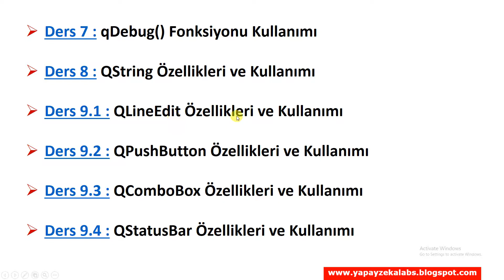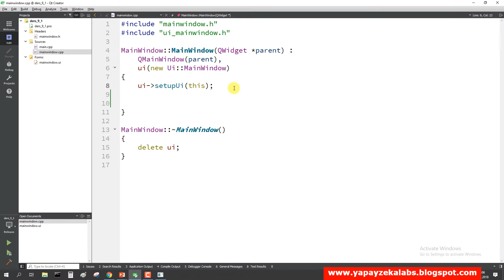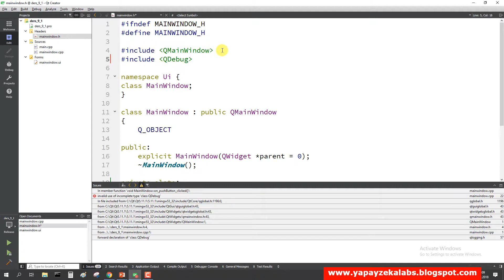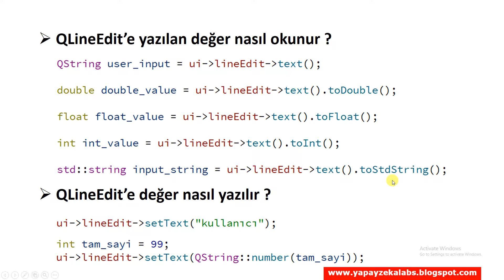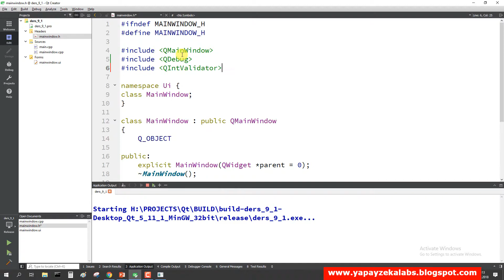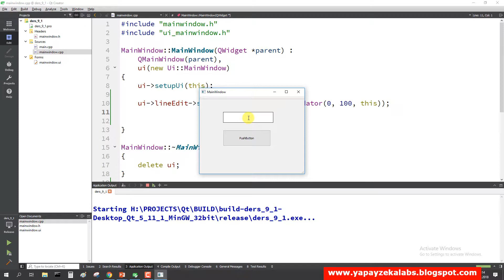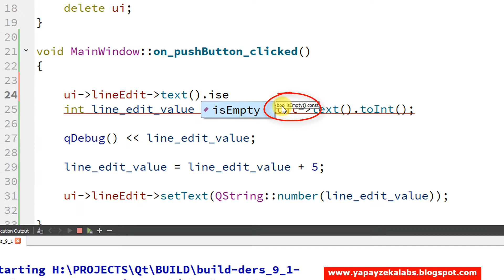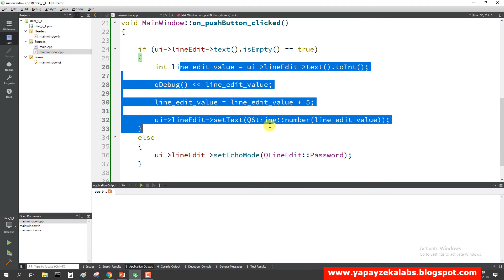Qt dersler #9.1 QLineEdit Özellikleri ve Kullanımı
Qt dersleri
Qt5 dersleri
Türkçe Qt dersleri
Qt eğitimi
Ücretsiz Qt eğitimi
Ücretsiz Türkçe Qt Eğitimi
Qt designer dersleri
Qt designer kullanımı
Qt Creator dersleri
Qt Creator kullanımı

QLineEdit özellikleri
QLineEdit Kullanımı
Arayüzdeki elemanlar parçacıklar nasıl aktif pasif yapılır ?
QLineEdit e yazılan değer nasıl okunur ?
QLineEdit e değer yazı nasıl yazılır ?
QLineEdit e kullanıcı nın sadece tam sayı değer girmesi nasıl sağlanır ?
QLineEdit e yazan değerin değiştirilemez sadece okunabilir olması nasıl sağlanır ?
QLineEdit in içeriğinin boş olup olmadığı nasıl anlaşılır ?
QLineEdit içeriği nasıl temizlenir ?
QLineEdit içeriği nasıl şifreli gösterilir ?

Qt ile arayüz geliştirme
C++ ile arayüz programlama
Grafiksel Kullanıcı Arayüzü oluşturma
C++ Qt5 ile arayüz programlama tasarım dersleri

Qt Dersleri Oynatma Listesi

Qt Windows/Ubuntu kurulum u